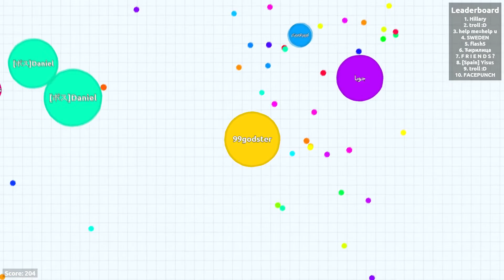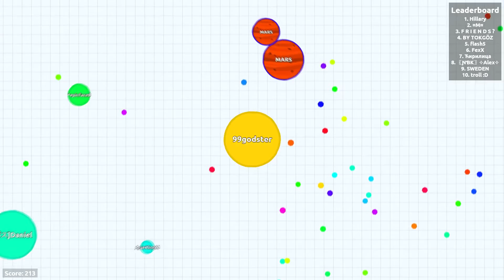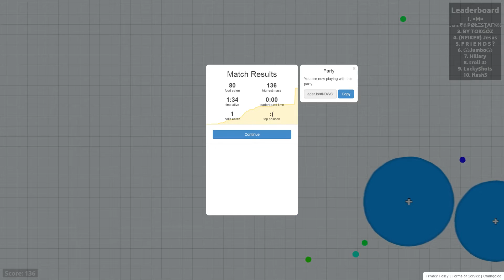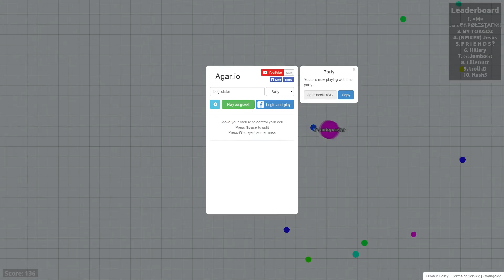Spike vs Delaney #3 - Agar.io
This is a series where me and Delaney477 go up against each other in different games with varying challenges to see who is better!

Spike: 2, Delaney: 1